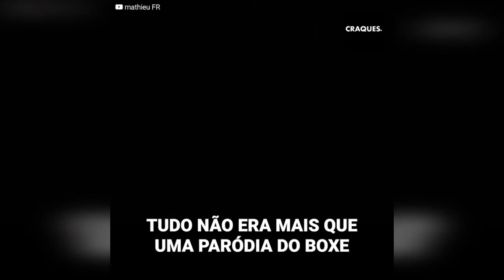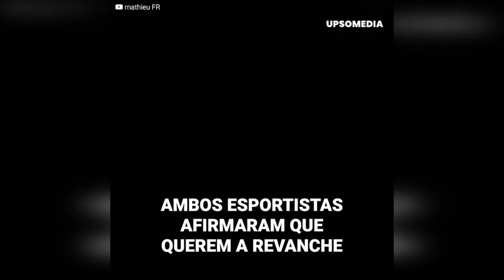Duas feras do esporte se enfrentaram no ringue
Zlatan Ibrahimovic, faixa-preta em teakwondo, enfrentou Sébastien Chabal, uma temida fera do rugby. Juntos, eles protagonizaram uma grande batalha, pela qual todos os presentes estavam ansiosos.